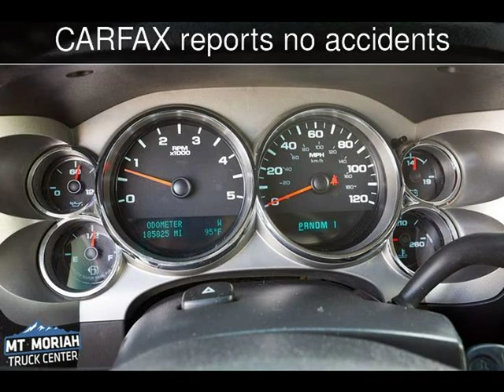2011 Chevrolet Silverado 3500HD LT Used Cars - Memphis,Tennessee - 2019-05-28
See more details about this used car This 2011 Chevrolet Silverado 3500HD LT with 185,825 miles is for sale at Mt Moriah Auto Sales.